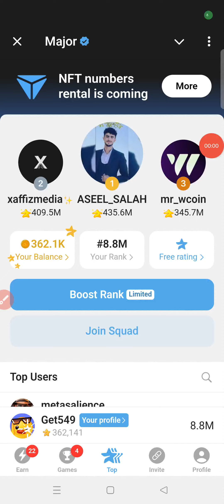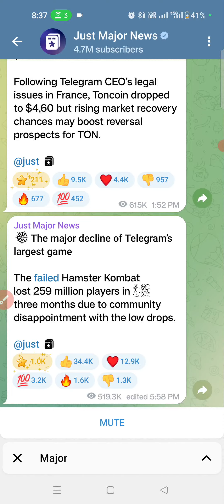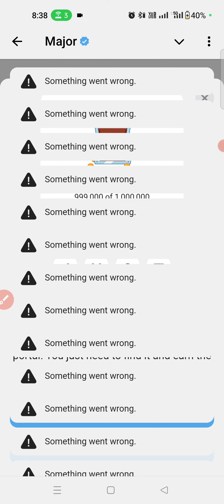Major achievement secret code | Major new achievement today | major new update today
Major achievement secret code | Major new achievement today

Major Achievement Secret Code today
Major achievement secret code